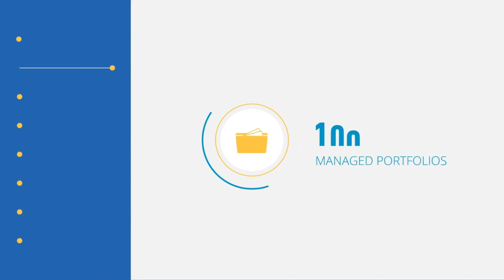#144 Stephen Glenfield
Stephen is the CEO of FASEA, making him the centre of attention of the financial advice industry right now. Clayton sits down to dive deep into some of the more controversial topics, and hopefully provide some clarity on the changes coming in 2020.